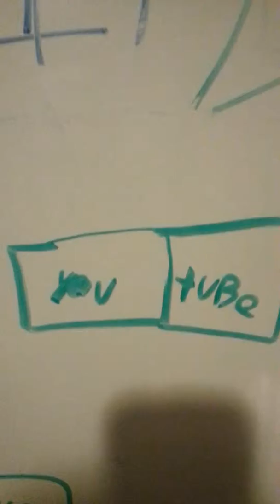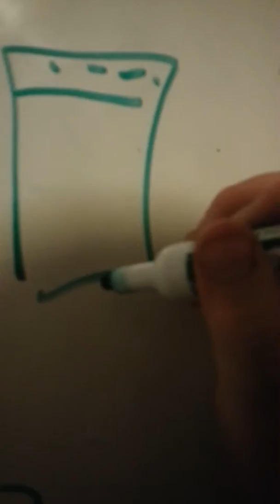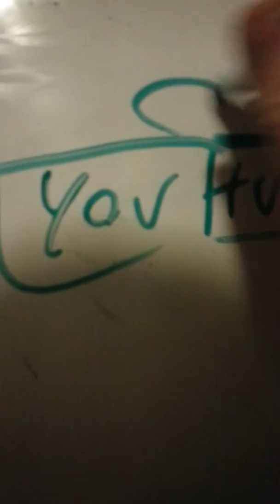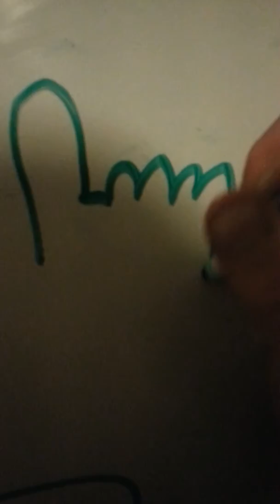Phone survivor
My phone got a little sip of Pepsi